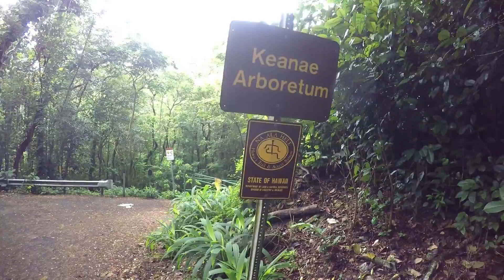Keanae Aboretum, Road to Hana, Maui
Keanae Aboretum is on the Road to Hana on the island of Maui.  It is one of the many stops along the way.  This very easy hike takes only about 30 minutes.